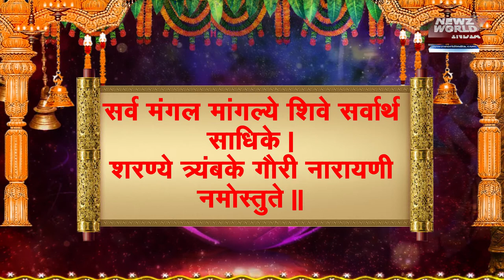Navratri 2020 नवरात्रे का तीसरा दिन: मां चंद्रघंटा की होती है पूजा